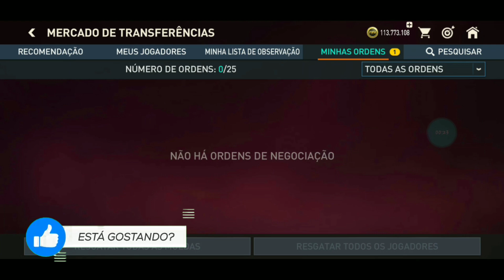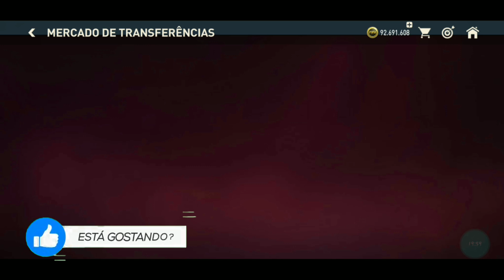ABRI PACKS!!!VEIO O CR7!?!?🇵🇹🤖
BEM VINDO

OBRIGADO EM BUSCA DE UM SONHO